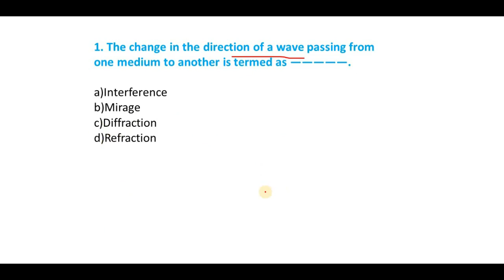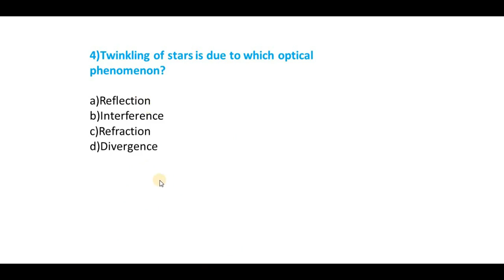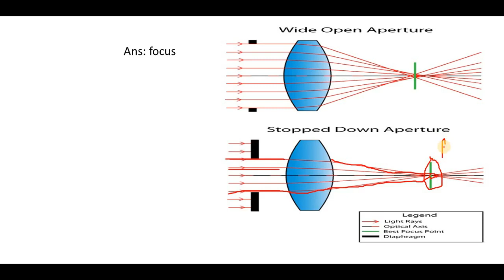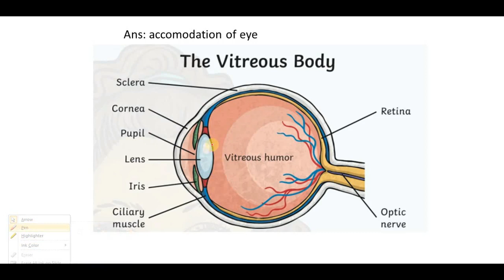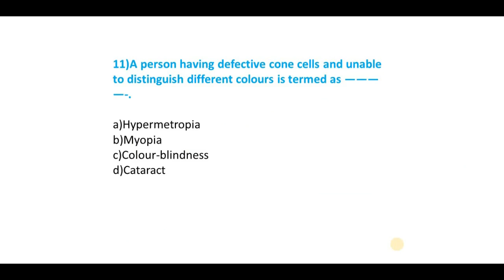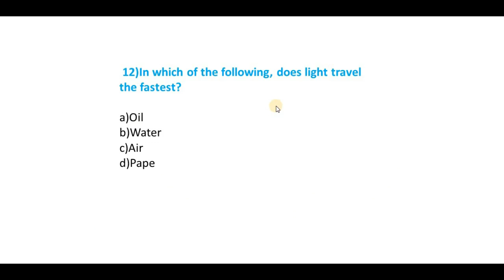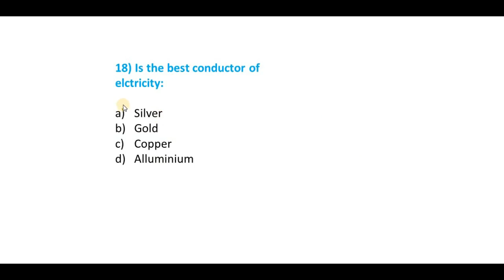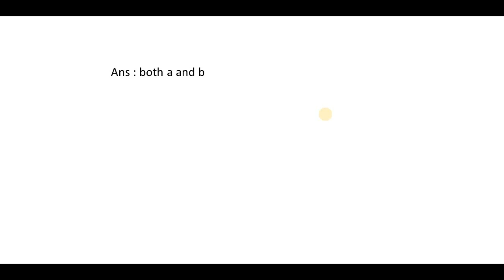PHYSICS MCQ PART -3, FOR SSC/RAILWAY GROUP D/CAPF/CDS/AFCAT/NDA. AND OTHE GOV EXAMS.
PHYSICS MCQ,PHYSICS MCQ FOR RAILWAY,SCIENCE MCQ FOR RAILWAY GROUP D EXAMS,SCINCE MCQ FOR SSC EXAMS,SCINCE MCQ FOR RRB GROUP D EXAM,SCINCE MCQ FOR RRB GROUP D EXAM 2019.